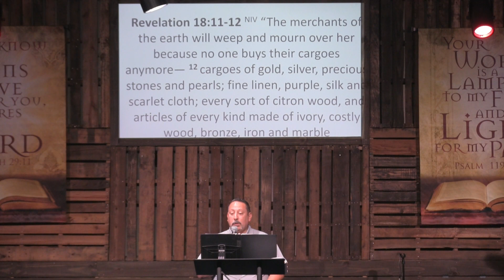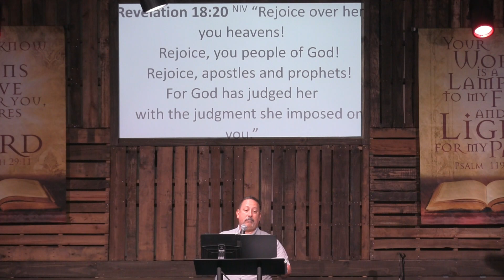03-03-24 Adult Sunday School Class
Taught by:  Carlos Benavides

Welcome to Sunday School!  We're so glad you're here!  We are in our series entitled, "The Book of Revelation".  May God RICHLY bless you as we study the Word!

If you would like to follow along with our notes, or print them out and fill in the blanks,

For those who have inquired about giving opportunities, you can find the various ways to help support the ministry of Family Life

Thanks again for joining us, and God bless you and your family!